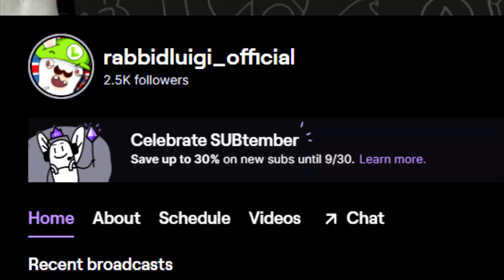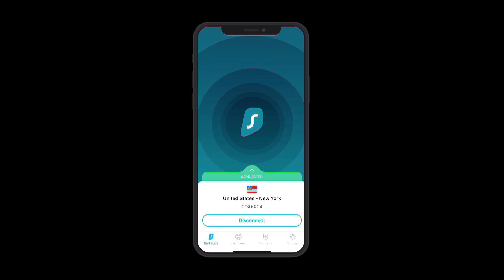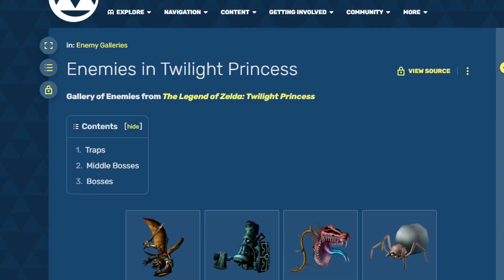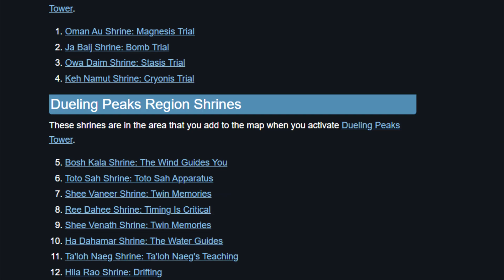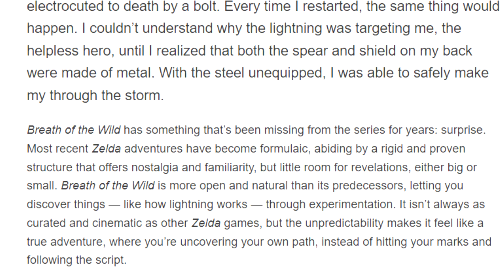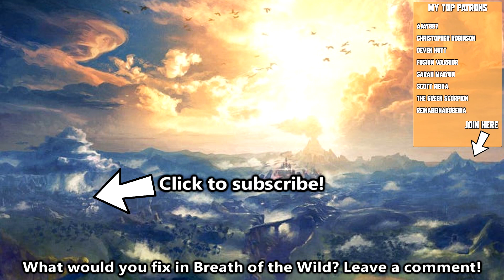5 Things That NEED Fixing in The Legend of Zelda: Tears of the Kingdom